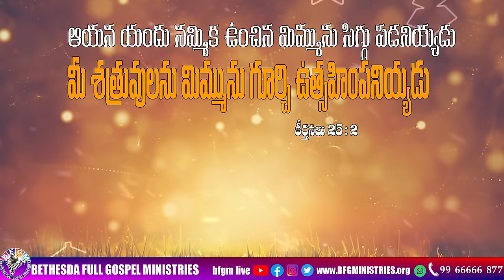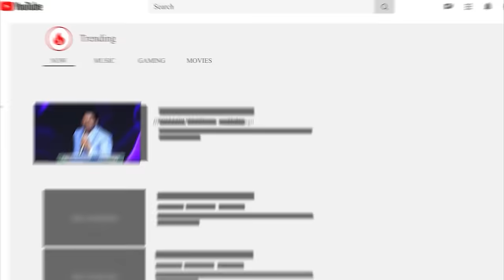Today's promise 17.12.2023 | BFGM LIVE